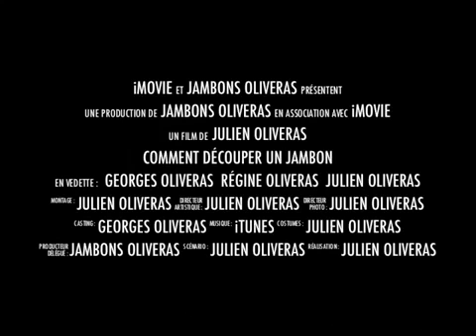Comment couper le jambon serrano ?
Le secret pour découper une épaule ibérique ou un jambon serrano, c'est facile. Vous ne serez sans doute pas coupeur de jambon professionnel au premier essai, mais avec la pratique, tout s'améliore!
Voici quelques conseils et astuces pour se lancer dans l'art de couper le jambon serrano.

Quelques suggestions :
- Choisissez un espace adapté
- Ayez un couteau bien affuté
- Un support à jambon bien fixé

Attention à ne pas vous couper avec votre couteau !